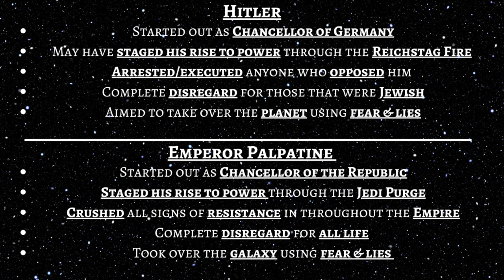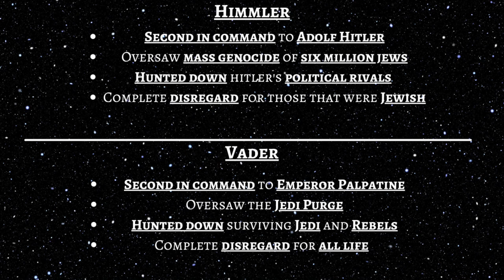'History Beyond the Lens' - Star Wars & Nazi Germany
In the premiere episode of our new series, 'History Beyond the Lens,' we discuss the parallels that Star Wars shares with Nazi Germany, from World War II. Considering that the Star Wars universe is constantly growing and changing, this episode only covers the similarities that the Empire share with the Nazis from World War II. A decent portion of the video had to be cut, due to YouTube's policy on its runtime. Therefore, there is a chance that this topic may resurface again in another future 'History Beyond the Lens' video.

The CBU Historical Society does not own any of the Star Wars pictures used in this video.
Sources include: History.com & Star Wars.com (Specifically, articles from Cole Horton). Please note that the CBU Historical Society is made up of university students, therefore we are not practiced historians, so there is always the possibility that some of our information may be incorrect (despite countless fact checks). If this is the case, please feel free to point out the error in the comments below in a respectful manner.